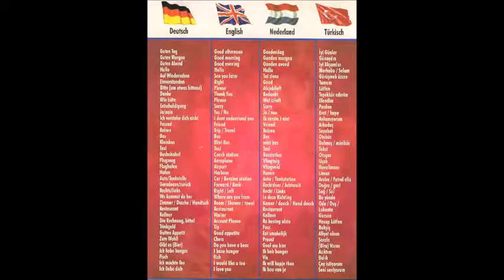Türkei * Side * Gündogdu * Hotel Crystal Palace * Wassergymnastik mit Ömer 2 * 08. - 30.11.2012